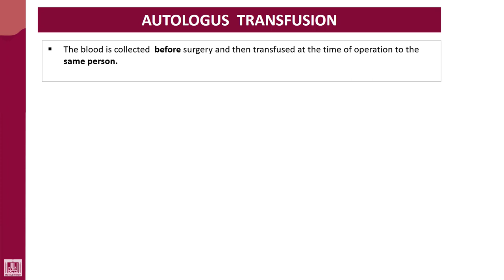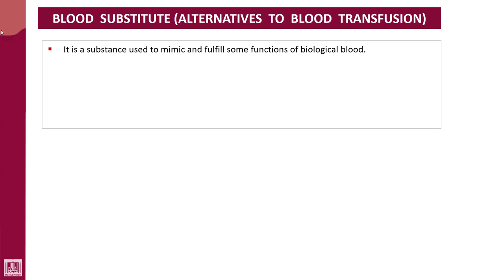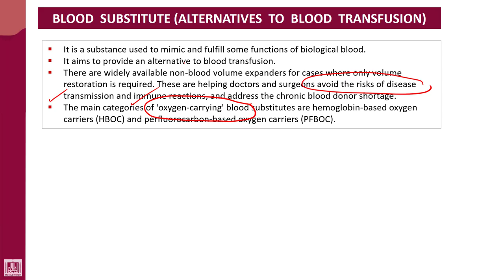Hematology - 4 | U2-L44 | Alternative to blood transfusion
Lecture - 44 : Alternative to blood transfusion
1-Artificial blood
2- Plasma substitutes